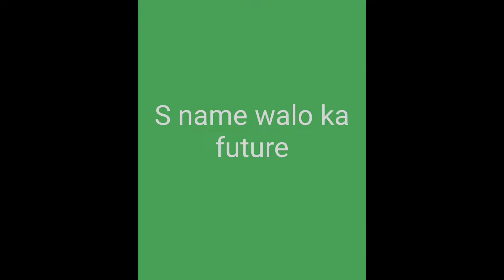S name walo ka future ❤️❤️